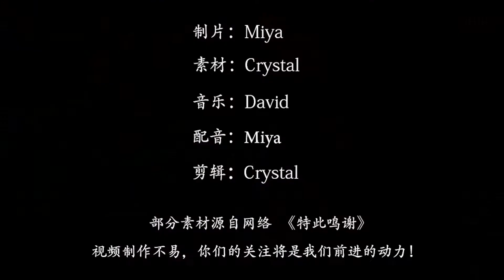中国有一位“峭壁飞人”，专门在景区帮人上龙头香，一天赚上万元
中国湖南却有一位峭壁飞人，
专门帮人上龙头香，一天可以赚上万元。
在介绍这位牛人之前，我们先来说一下我国的一处名胜古迹，
位于湖南的浪山八角寨，这里非常有名，
也得到了不少游客的青睐，
主要是因为这里有一个上香的地方，
而且有不少人都说非常灵验